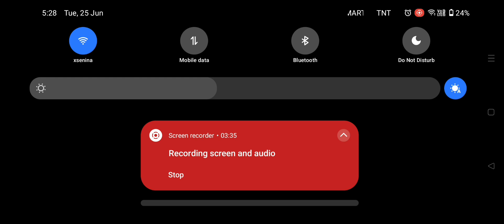Pinalaya Na Kita - XSENINA Semi Funny Tagalog Rap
Radio Airplay at XFM 97.9 Davao Tatak Lokal.
Every Sunday 1-3PM.
Thanks XFM Management and DJ Papa Rocky.